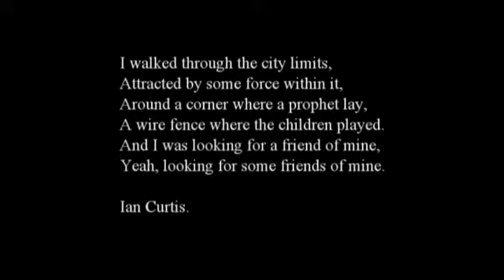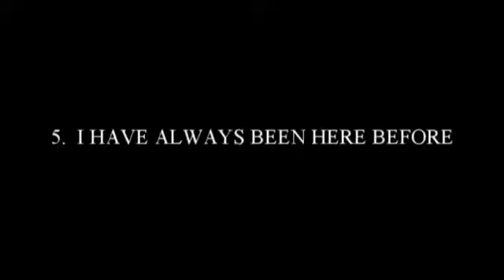Tales of Ordinary Madness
I made this film for an art course I'm on.
There's no fantasy here, it's all completely sincere.
I wanted to express some of the mystery I see in this place.
Sorry for the sound quality, my microphone is faulty.